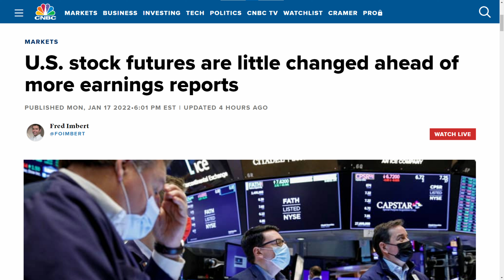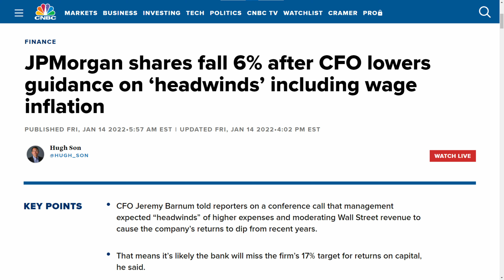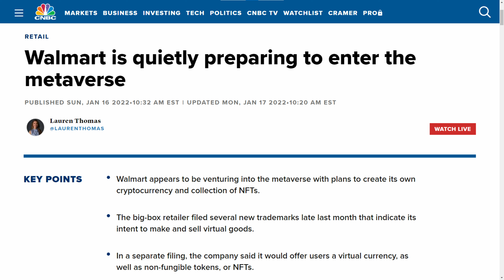KNOW THIS BEFORE TUESDAY! MAJOR DOW COMPANY ENTERING THE METAVERSE! - Tuesday, January 18, 2022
A major Dow Jones company is entering the metaverse!  They plan to launch their own cryptocurrency, and even create NFTs!  This could send the stock skyrocketing on Tuesday.  In this short video, I tell you who it is, plus I tell you what to expect for earnings this week.

Stock Picks for Tomorrow That Are Discussed in This Video:
WMT

*RESOURCES*

DISCORD - WE PROFIT DAY AND NIGHT

Paid Discord Server with Over 60 Analysts Like Myself
-- Chat, Live Trading, Chart Analysis, Trade Alerts, and More!

*TRADING PLATFORMS*

Webull - Use my link to deposit $100 and get two free stocks worth up to $2,400

*TRAINING COURSES*

*CHAPTERS*

00:00 - Market Update
00:52 - Bank Earnings
02:09 - New Metaverse Player
02:50 - Closing Thoughts

Scott Curry has material connections with most of the links on this channel.

All music copyright Scott Holmes Music.  Used under commercial license.  License # 101271 and 127123.